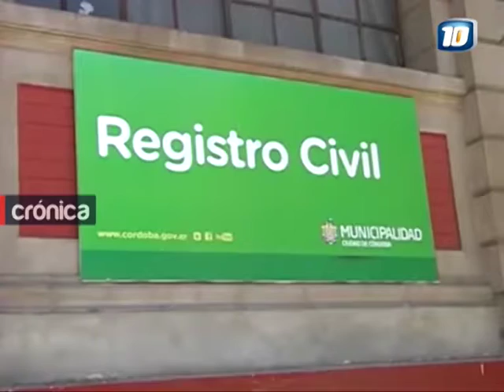Miles de DNI esperan ser retirados del Registro Civil